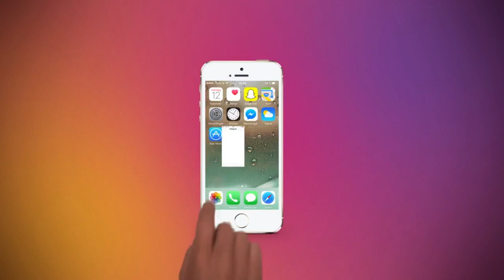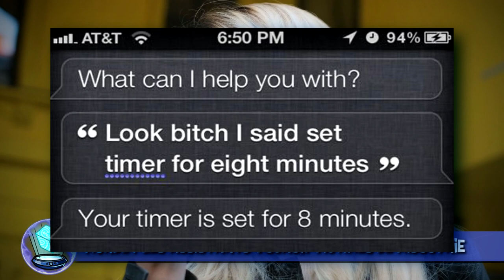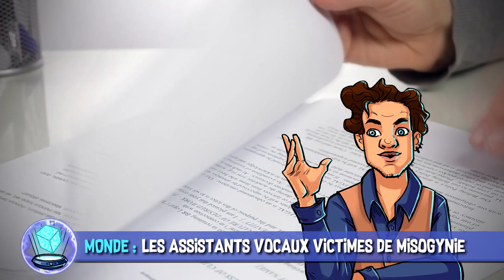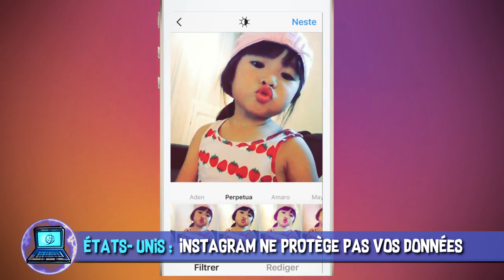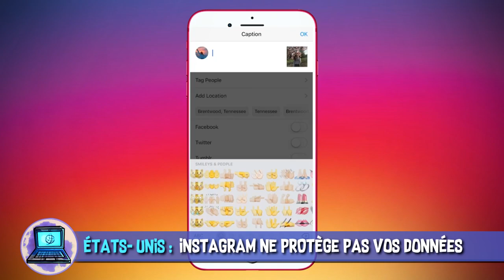Danger chez Instagram, fuite radioactive & bière de 5000 ans - AstroNews #33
L’Astrolabe vous présente les dernières actualités Sciences et High-Tech décortiquées en vidéo. Entre l’IA qui peut désormais faire parler des photos et des œuvres d’art, ou la futur colonie sur la Lune, laquelle de toutes les infos traitées vous a le plus passionné ?

Souhaitez-vous devenir un espadon et bosser sur L'Astrolabe (avec Constance et Chris) ?

■ États-Unis : La peau de poisson sauve la vie d’un chien

■ Corée du Sud : Une IA donne vie aux oeuvres d’art

■ Israël : Une bière brassée avec de la levure de 5000 ans

MUSIQUES DANS L’ORDRE :
♫ Introductions 3 - Gunnar Johnsen
♫ Force of Nature - Gunnar Johnsen
♫ Air 3 - Gunnar Johnsen
♫ Paradigm Shift - Gavin Luke
♫ Neon City 1 - Gunnar Johnsen
♫ Dream State 05 - Hakan Eriksson
♫ Strange Tech 4 - Gunnar Johnsen
♫ The Edge of The World - Grandia 1 OST

✦ South Park (S21E01 / 2017) - Trey Parker & Matt Stone
✦ Transcendance (2014) - Wally Pfister
✦ Avengers : L'Ère d'Ultron (2015) - Joss Whedon
✦ Moon (2009) - Duncan Jones

Réalisation & voix off : Poisson Fécond
Illustrations : Laetitia MEYNIER
Script & montage : Hugo NOIRTAULT
Thème principal : Paul-Alexandre DOURNEL